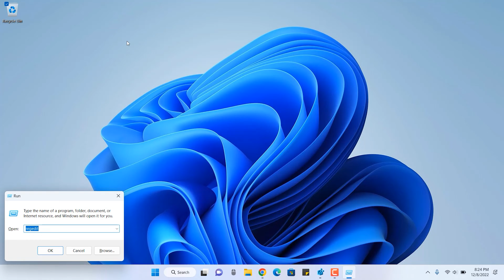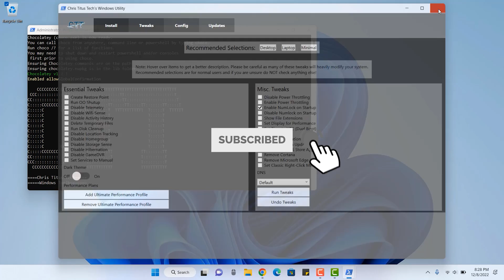How To Enable Num Lock at Start-up Windows 11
In this video, we will guide you on how to enable the Num Lock feature at start-up on Windows 11.

If you're frustrated with having to manually activate the Num Lock key every time you start your Windows 11 computer, you've come to the right place. We understand the inconvenience this can cause, and in this video, we provide a straightforward solution to automatically enable Num Lock at start-up.

Our step-by-step tutorial takes you through the process, ensuring you can easily configure your Windows 11 settings to have Num Lock automatically activated when you power on your computer. We cover various methods, including modifying the Windows Registry and adjusting the BIOS settings, to cater to different system configurations.

By enabling Num Lock at start-up, you'll save time and effort, especially if you frequently work with numbers or use the numeric keypad extensively. Our aim is to empower you with the knowledge and tools necessary to streamline your Windows 11 experience and customize it to meet your preferences.

Don't miss out on this informative video! Watch now and learn how to enable the Num Lock feature at start-up on Windows 11. Say goodbye to the hassle of manually activating Num Lock every time you log in.